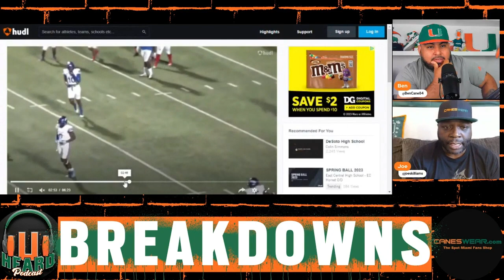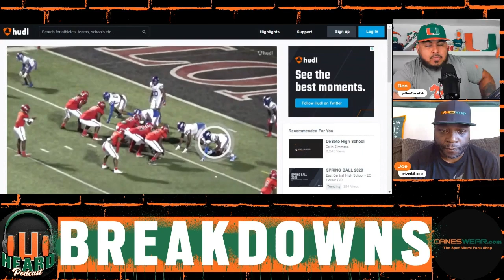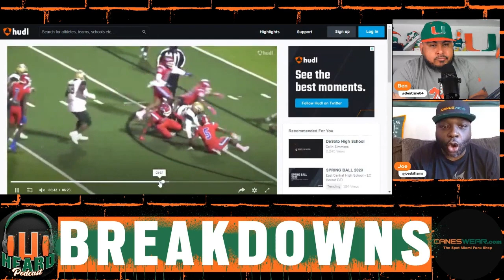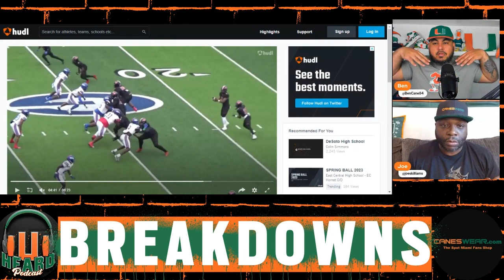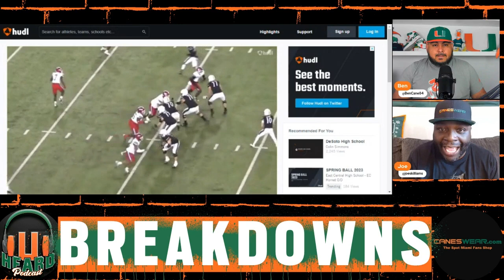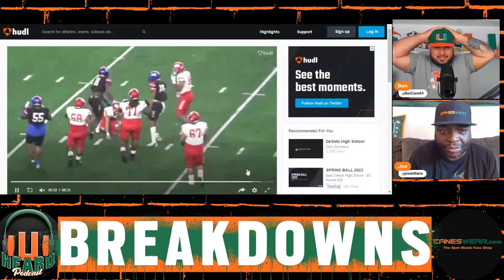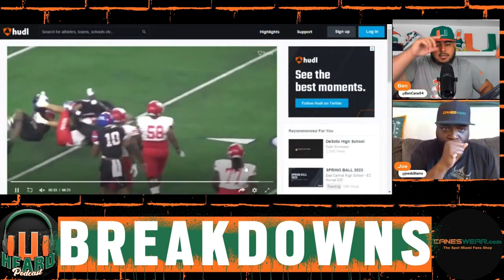U Heard Breakdowns - Colin Simmons Made with Clipchamp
In this clip, we break down 2024 5 Star Edge out of Duncanville, Texas Colin Simmons. Highly impressive Hudl.

Welcome to U Heard! The show focused on the Miami Hurricanes football program! Ben and Joe bring a perspective on breaking down Canes football, through hot topics or age-old debates. Roster talk, pre, and post-game analysis, and rants will be heard here. This is your new home for Canes Football! U Heard!

U Heard